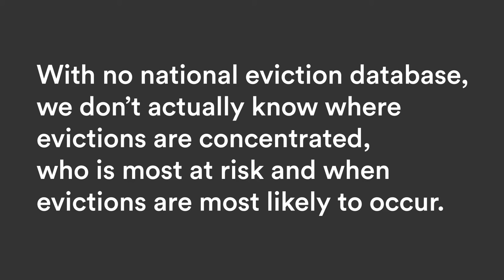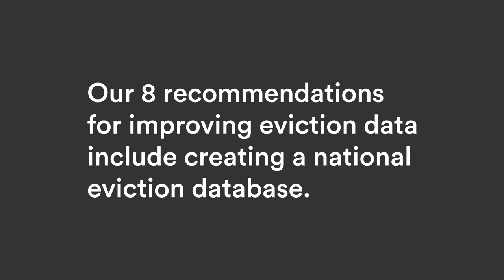Peter Hepburn - Rutgers University and Eviction Lab on EvictionDataNow